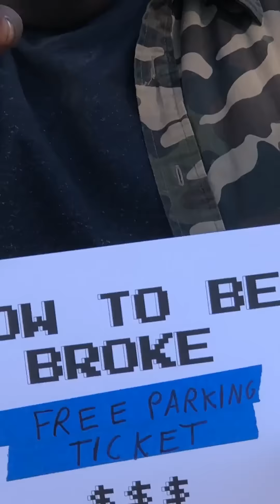Free Parking Ticket - How to Be Broke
If you want to get out of paying for a parking ticket, just follow these easy (and definitely legal) steps.

About How to Be Broke:
Biniam Bizuneh walks viewers through his how-to videos on where to acquire certain things (coffee, parking spots, free checked bags, etc.) for free. They start off normal enough, with a creative fix to the issue of "money," but they end up taking a turn and backfiring on Biniam.